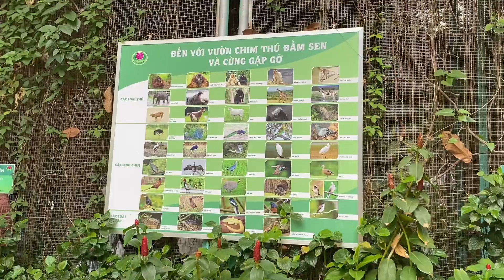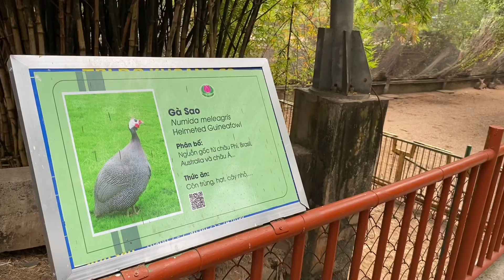Tham quan Vườn Chim Thú và massage Cá ở Đầm Sen